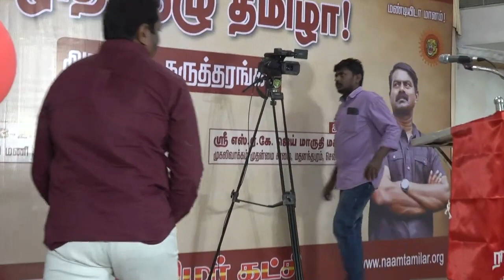vizhithezhuthamizha Naam tamilar seeman latest speech about mk stalin ungalil oruvan bjp uma anand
naam tamilar seeman latest speech about mk stalin ungalil oruvan and bjp uma anand
சீமான் எழுச்சியுரை - விழித்தெழு தமிழா! - அரசியல் கருத்தரங்கம் VizhithezhuThamizha 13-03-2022 சென்னை

One news in many angles with a lot of solutions.. Read the Latest News on Business, Politics, Sports, Entertainment & much more from Tamilnadu; India & Around the World at news analysis.

Production      : PGD Brothers Groups
Unit                 : Media & Digital marketing unit
Head               : P.G.Durairaj

youtube shorts whatsapp status instagram facebook reel video